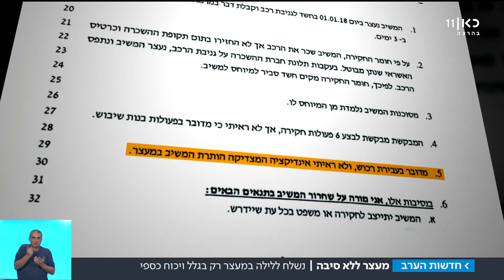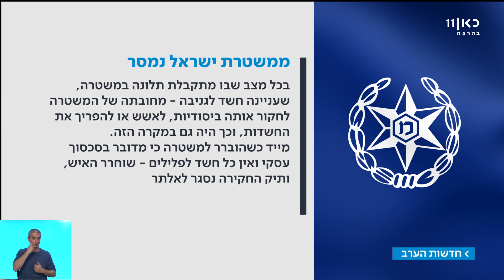בגלל סכסוך: קל אוטו הגישה תלונה נגד איש עסקים על גניבת רכב | מתוך חדשות הערב 03.01.18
בין איש עסקים ירושלמי לחברה התגלע סכסוך על התשלום. במקום לפנות להליכים המקובלים, בחרה קל אוטו בדרך מקורית – להגיש תלונה על גניבה של הרכב. כתבתו של משה שטיינמץ